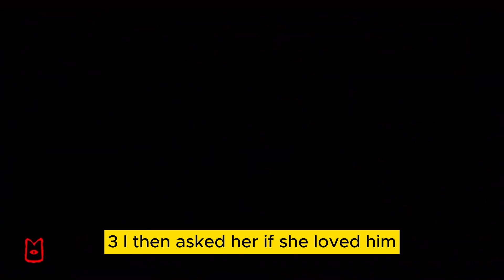My Wife Wants An Open Relationship Cuz She's -MISSED OUT- On Her New Boss (Reddit Relationships)